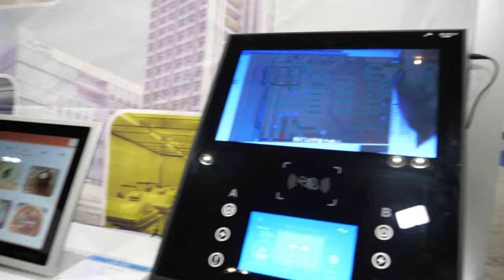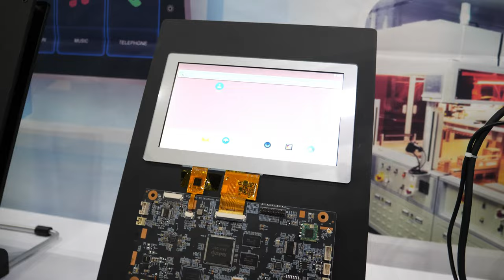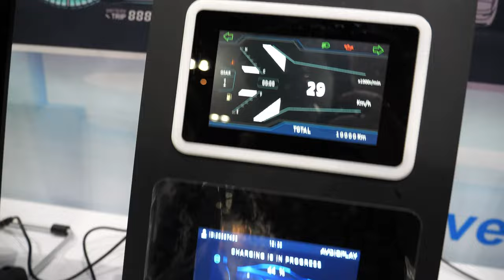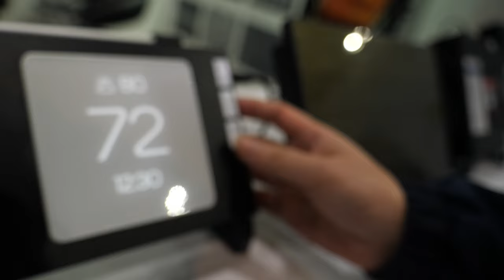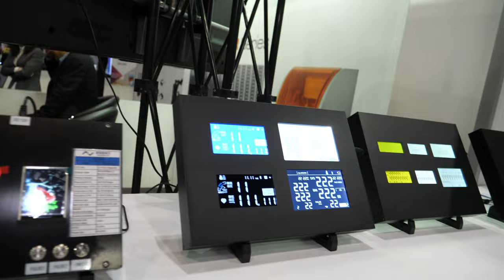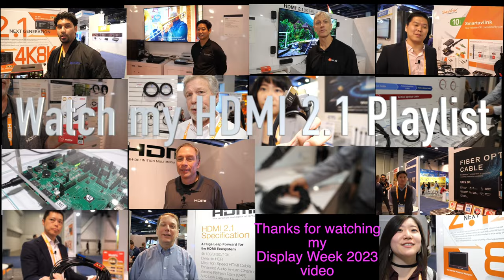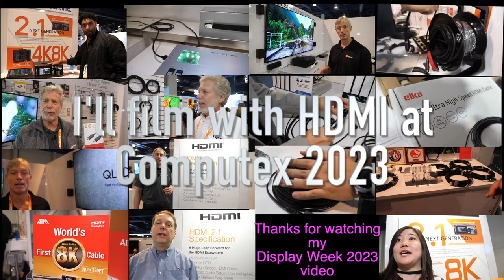Shenzhen AV Display at Display Week 2023, Hover Touch, Rockchip, NXP Display Driver Boards, IoT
Shenzhen AV Display as they showcase their cutting-edge products and solutions at Display Week 2023 Let's dive right in Our host Iris introduces herself as the representative from the sales department at Shenzhen AV Display. She takes us through their impressive range of integrated display solutions, highlighting how they provide a total package to their customers. From displays to PCBs, they offer a seamless system that caters to various needs.

One of the standout features of their product lineup is the ARM board, which serves as the driving force behind their displays. By utilizing Rockchip and NXP as their main solutions, they ensure optimal performance and functionality. Iris proudly presents a series of displays, demonstrating their capabilities and versatility.

Among the showcased displays is an all-in-one machine, which boasts two unique functions. Firstly, it serves as an all-in-one solution, providing an immersive user experience. Additionally, it features touch-plus functionality, allowing users to interact with the display effortlessly. Iris explains that one of the highlights of this display is its Corona feature, eliminating the need for touch input. Instead, a sensor located inside the display accurately detects user actions. This becomes particularly useful during situations like the ongoing pandemic, where maintaining cleanliness and avoiding contact are crucial.

Moving on, Iris presents more display options, emphasizing that Shenzhen AV Display doesn't just sell individual components; they provide complete solutions. Each display is carefully designed and accompanied by a touch interface, PCB, and even their own custom-designed main board.

The video continues to explore their range of products, with the host introducing another impressive solution powered by Rockchip. This particular display features the Android operating system and is tailored for IoT applications. Iris also showcases their smart display module, which comes in a compact five-inch size. It's fascinating to see how Shenzhen AV Display offers various sizes and customization options to meet the specific requirements of their clients.

To add a touch of uniqueness, Iris unveils displays with special shapes, including pottery-type and landscape-type designs. These unconventional displays not only capture attention but also provide immersive visual experiences.

During the conversation, Iris reveals that Shenzhen AV Display has been attending Display Week for several years, establishing strong partnerships with renowned panel manufacturers such as BOE, Innolux. This collaboration ensures that they have access to high-quality panels, guaranteeing superior performance and reliability in their products.

Thank you for joining us on this captivating exploration of display technology with Shenzhen AV Display.

- world's cheapest international money transfer, currency exchange and debit card for traveling - Donate to me to my Wise account at (or send me a YouTube Thanks or Super Chat during live stream) if you want I can mention you in my next video. Value for value 😁

both of whom I will soon be filming new videos with, so check back!